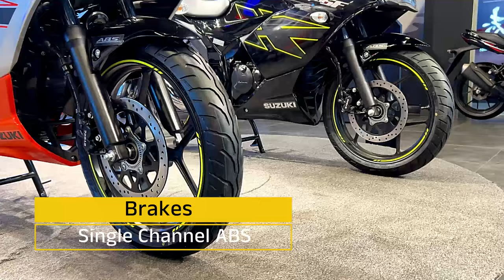Gixxer New SF 155 [ Fi ABS ] Always like it | Suzuki Gixxsr SF [ 2024 -2023 ]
New Gixxer SF [ 155 Fi ABS ] Always like it @Flagship Showroom Dhaka Bangladesh

Suzuki Gixxer SF 155 in Bangladesh @adriksriders

New Suzuki Gixxer SF 155 Mileage & Top Speed - New Bike details

New Suzuki Gixxer SF 155  Mileage      47 Kmpl
New Suzuki Gixxer SF 155 Top Speed   127 -130 Km/hr

Suzuki Gixxer SF ABS Price in Bangladesh Tk.339,950
 BDT-Approx 2021 - New Bike

Suzuki Gixxer SF 155 ABS Price in india Rs1,27,200 - Indian Rupee  | New Bike   [ ex-showroom Delhi ] 2019

📱 Mobile:  -open 9am 8pm
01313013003 [ Suzuki Flagship Showroom Dhaka ]

Suzuki Gixxer SF Specification

Engine Type  Single Cylinder, 4-Stroke, 2 valve, SOHC
Starting Mechanism    Self Start
Chassis Type     single Downtube
Front Suspension Telescopic, Coil spring, Oil Damped
Rear Suspension   Swing Arm Type, Mono suspension
Reserve Fuel capacity  N/A
Front Tyre    100/80 - 17 - Tubeless
Rear Tyre    140/60R - 17 - radial Tubeless
Front Brake Type  Disc - ABS
Rear Brake Type   Disc
Front Disc/Drum Size  ABS
Rear Disc/Drum Size   N/A
Battery  maintenance Free 12V, 3Ah
Headlight  LED 12V 35/35W

Suzuki Gixxer SF Features

Speedometer  Digital
Tachometer    Digital
Gear Indicator Yes
Fuel Warning Indicator - No
Fuel Gauge - Yes
Low Oil Indicator - No
Low Battery Indicator - No
Clock-Yes
Tripmeter Type   Digital-Yes
Tripmeter     Count-Yes
Pass      Light-Yes
Twin Muffler - Yes
Stiffer Font  Suspension - Yes
Digital Instrumentation - Yes
Clip-On Handle Bars - Yes

Recent Upload Motorcycles link: Yamaha | Honda | Bajaj | TVS | Hero | Motorcycles

Social media Link:  Adriks Riders  | Via YouTube Loook